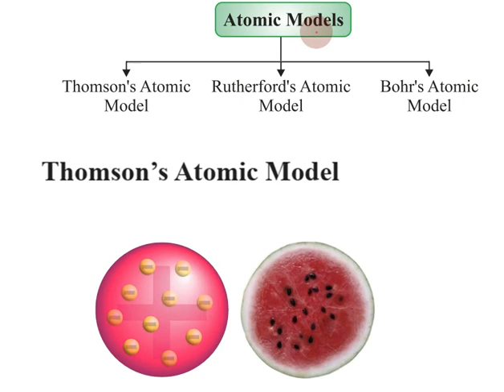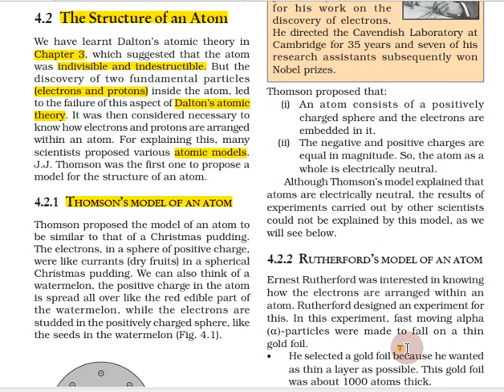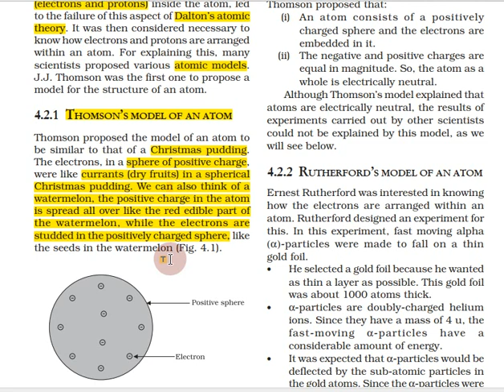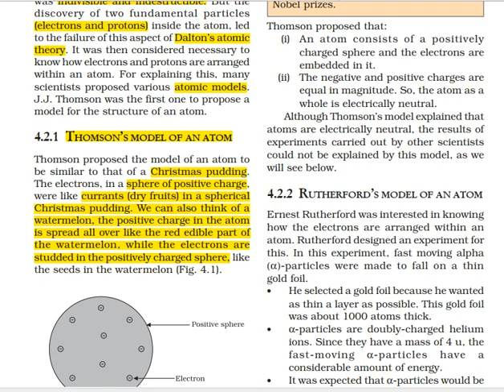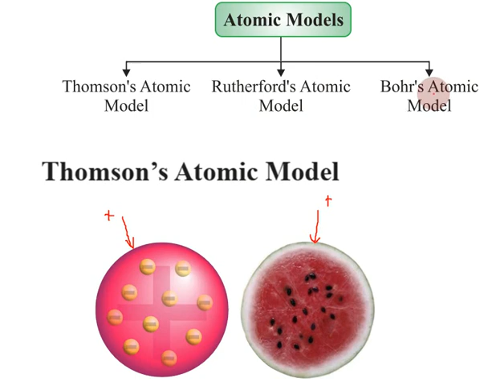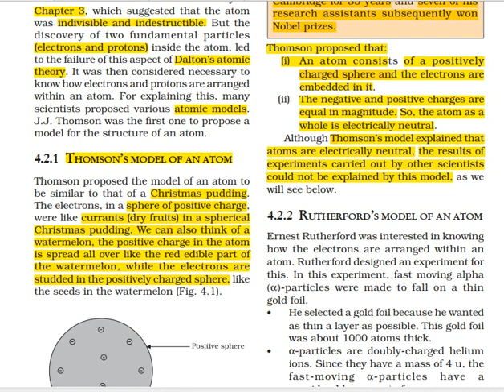Structure of the Atom in Tamil | Part 2 | Class 9 Science Chapter 4 Chemistry in Tamil | CBSE, NCERT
Topics:
4.1 Charged Particles in Matter
4.2 The Structure of an Atom
4.2.1 THOMSON’S MODEL OF AN ATOM
4.2.2 RUTHERFORD’S MODEL OF AN ATOM
4.2.3 BOHR’S MODEL OF ATOM
4.2.4 NEUTRONS
4.3 How are Electrons Distributed in Different Orbits (Shells)?
4.4 Valency
4.5 Atomic Number and Mass Number
4.5.1 ATOMIC NUMBER
4.5.2 MASS NUMBER
4.6 Isotopes
4.6.1 ISOBARS